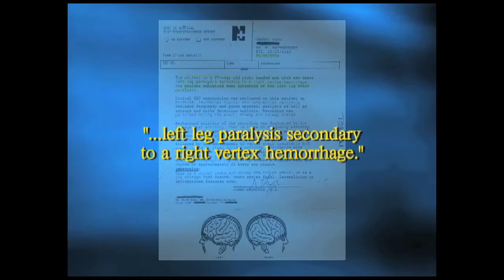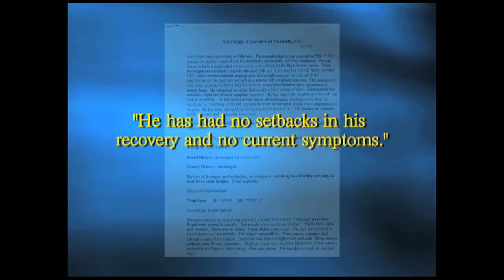Pastor Paul Teske's personal healing testimony.